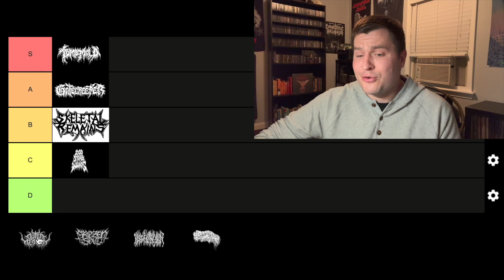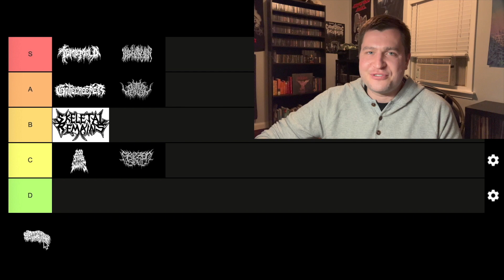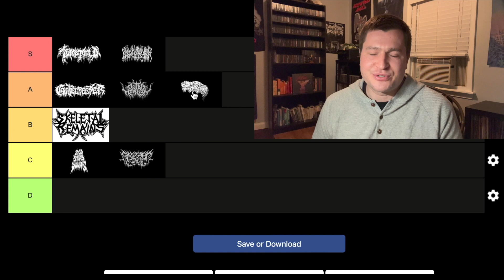MODERN DEATH METAL BANDS RANKED (200 Stab Wounds, Tomb Mold, Gatecreeper, and more!)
Ranking modern death metal bands like 200 Stab Wounds, Gatecreeper, Tomb Mold, and more.